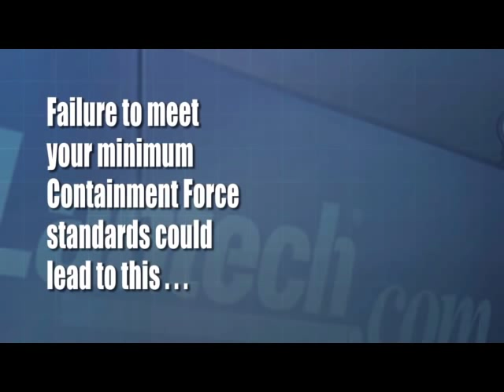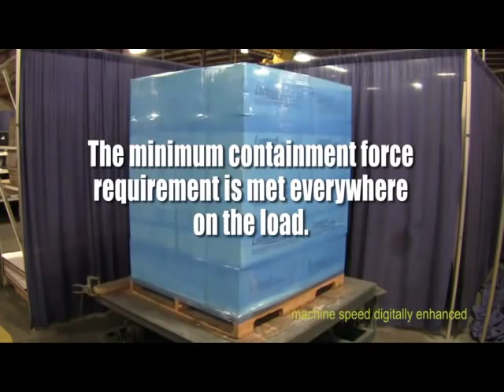Lantech | What Everyone Should Know about Containment Force!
A discussion of the importance of containment force and its role in effectively stretch wrapping loads to ensure they're safe to ship.